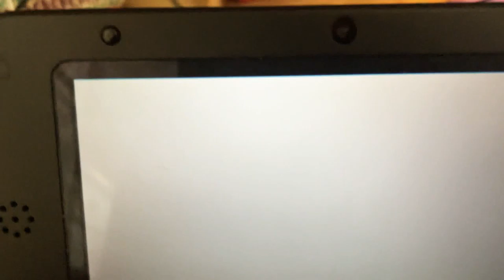CTGP-7 Concord Town 2:22.605（gyro）